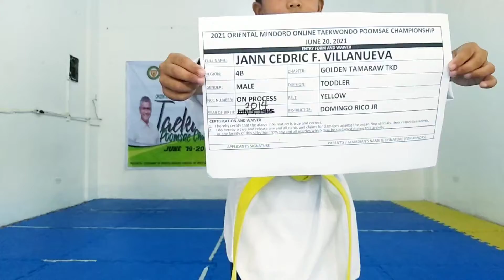JANN CEDRIC F. VILLANUEVA , GOLDEN TAMARAW TKD, YELLOW, RP